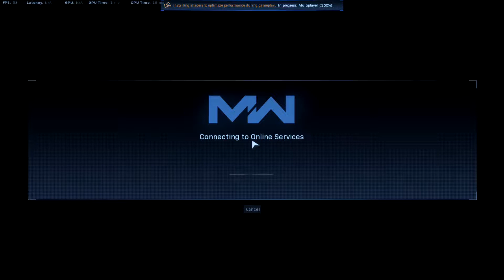Mais um dia normal no Discord do nTmY Clan